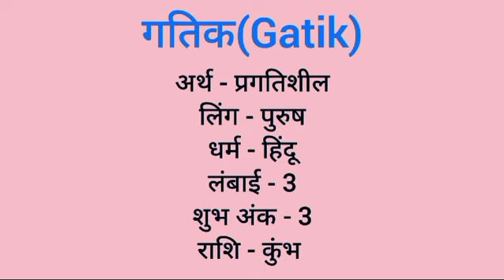Gatik name meaning in hindi | gatik naam ka matlab kya hota hai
Gatik naam ka matlab
Gatik meaning in hindi
Gatik naam mane k